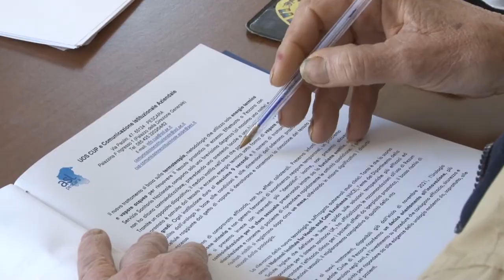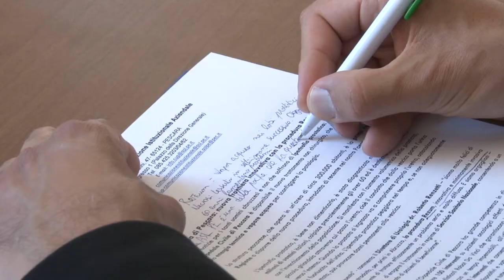Sanità. Sperimentato il metodo Rezum per l’ipertrofia prostatica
All’Unità Operativa Complessa del reparto di Urologia dell’ospedale civile di Pescara sperimentata con successo la nuova frontiera innovativa per la cura dell’ipertrofia prostatica con la procedura Rezum